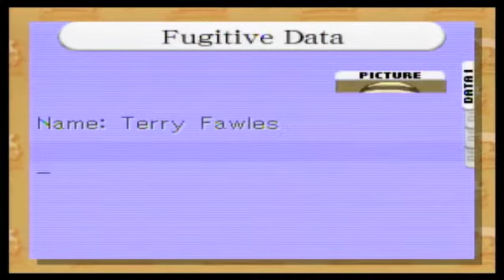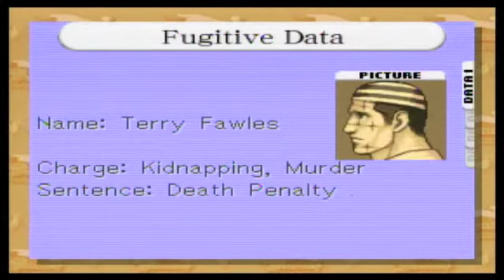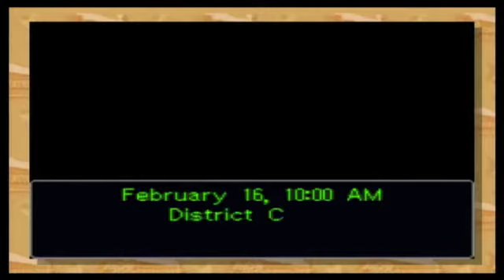Phoenix Wright: Trials and Tribulations (Wii) Case 4 Part 1